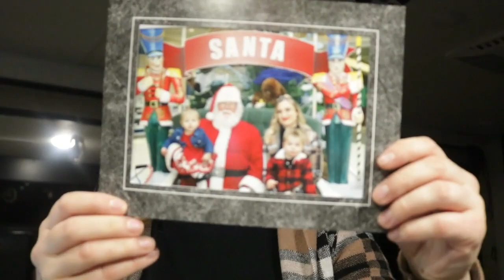first ever pictures with Santa 🎅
Today we got to meet Santa for the first time ever !!

LAST VIDEO-